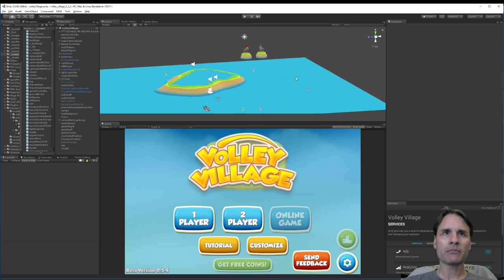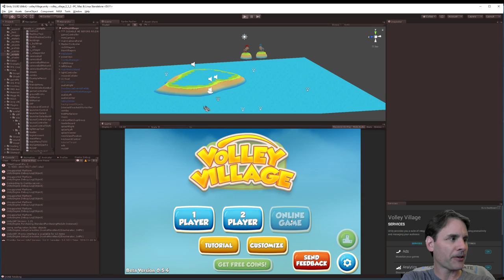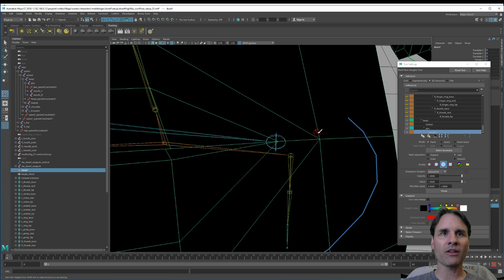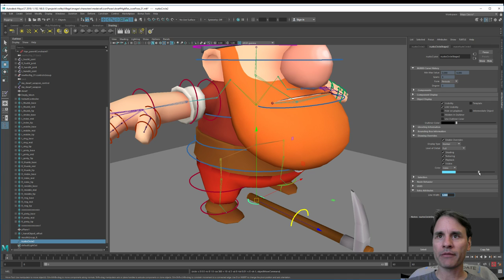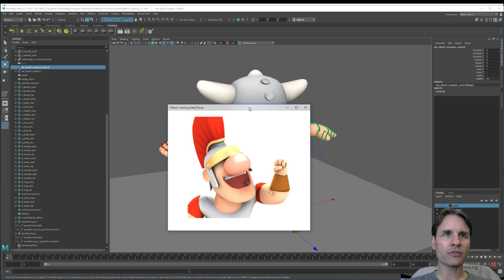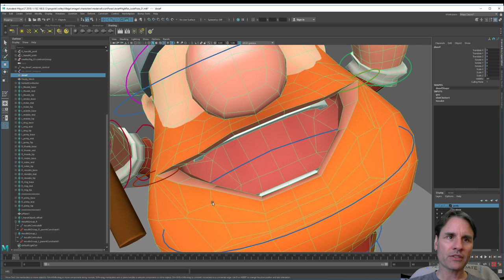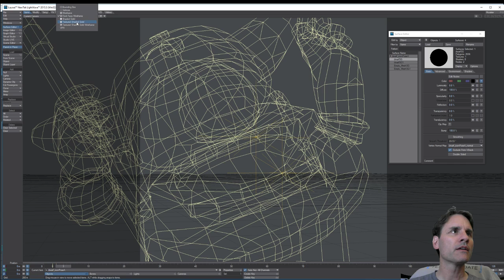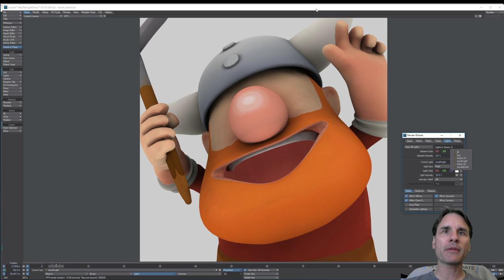EP 009 - More character posing and rigging tweaks for "Volley Village"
Developing the online, multiplayer, action game: "Volley Village."